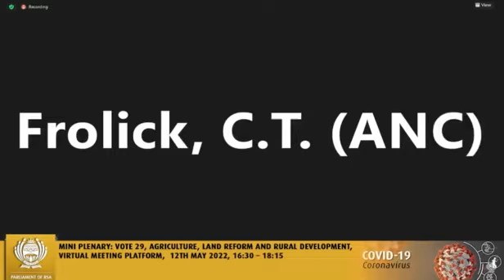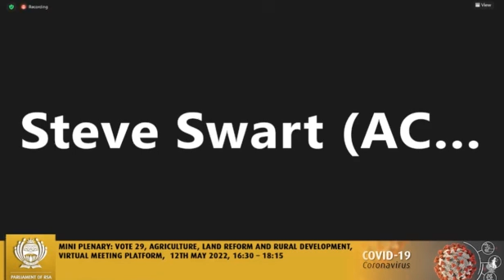ACDP MP, Steve Swart: Budget Vote on Agriculture, Land Reform and Rural Development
10 May 2022
National Assembly Budget Votes

ACDP MP, Steve Swart, speaks on Budget Vote 29 on Agriculture, Land Reform and Rural Development.

Video clip courtesy of Parliament of the Republic of South Africa